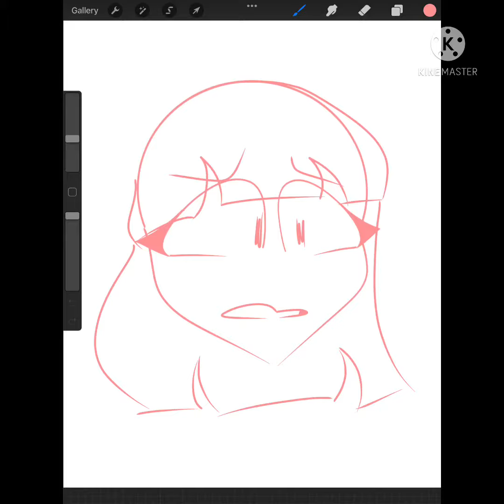My art throughout the past three years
Yes I did use KineMaster I’m but sure what you expect from me